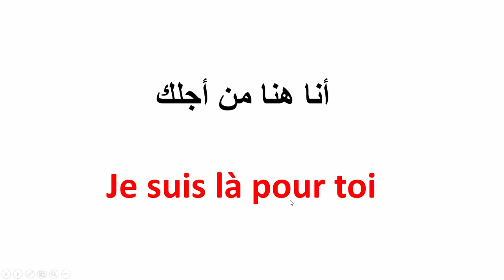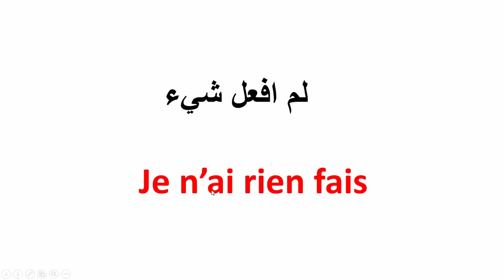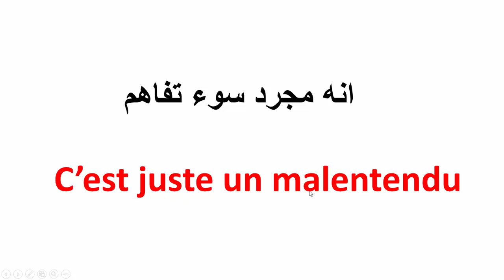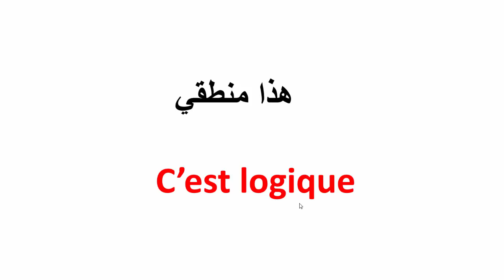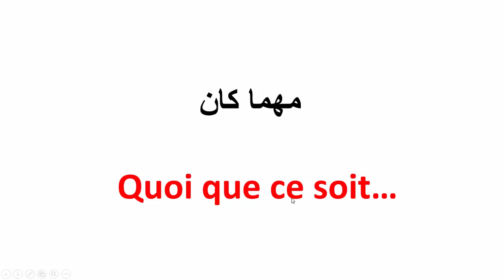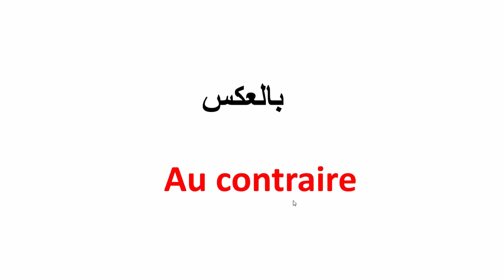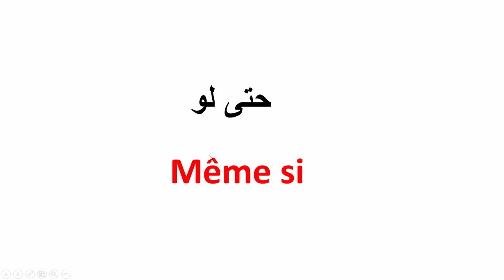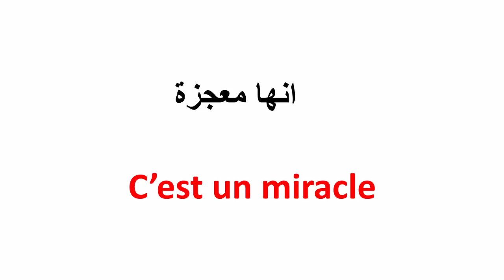تعلم الفرنسية--عبارات لتتكلم الفرنسية بسرعة